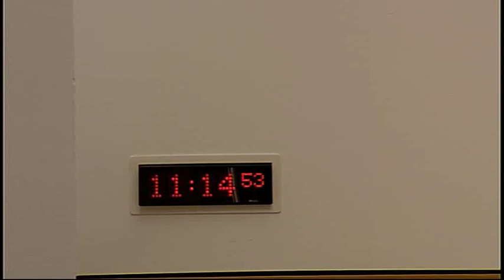Delegated Powers and Law Reform Committee - Scottish Parliament: 1st September 2015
- Delegated Powers and Law Reform Committee. Agenda

1. Decision on taking business in private: The Committee will decide whether to take items 11 and 12 in private.

2. Instruments subject to affirmative procedure: The Committee will consider the following—
Scotland Act 1998 (Modification of Schedules 4 and 5) Order 2015 [draft]; Scottish Parliament (Disqualification) Order 2015 [draft].

3. Instruments subject to negative procedure: The Committee will consider the
following—
Wester Ross Marine Conservation Order 2015 (SSI 2015/302);
6 Town and Country Planning (Hazardous Substances Inquiry Session Procedure) (Scotland) Amendment Rules 2015 (SSI 2015/250);
Adults with Incapacity (Public Guardian’s Fees) (Scotland) Regulations 2015 (SSI 2015/260);
Court of Session etc. Fees Order 2015 (SSI 2015/261);
High Court of Justiciary Fees Order 2015 (SSI 2015/262);
Justice of the Peace Court Fees (Scotland) Order 2015 (SSI 2015/263);
Sheriff Court Fees Order 2015 (SSI 2015/264);
Public Bodies (Joint Working) (Integration Joint Board Establishment) (Scotland) Amendment (No. 2) Order 2015 (SSI 2015/266);
South Arran Marine Conservation Order 2014 (Urgent Continuation) Order 2015 (SSI 2015/303);
Queen Margaret University Edinburgh (Scotland) Amendment Order of Council 2015 (SSI 2015/305).

4. Instruments not subject to any parliamentary procedure: The Committee will consider the following—
Act of Adjournal (Criminal Procedure Rules 1996 Amendment) (No. 4)
(Sheriff Appeal Court) 2015 (SSI 2015/245);
Housing (Scotland) Act 2014 (Commencement No. 3 and Transitional Provision) Order 2015 (SSI 2015/272 (C.36));
Act of Adjournal (Criminal Procedure Rules 1996 and Act of Adjournal (Criminal Procedure Rules 1996 Amendment) (No. 4) (Sheriff Appeal Court) 2015 Amendment) (Miscellaneous) 2015 (SSI 2015/295);
Act of Sederunt (Ordinary Cause Rules 1993 Amendment and
Miscellaneous Amendments) 2015 (SSI 2015/296).

5. Health (Tobacco, Nicotine etc. and Care) (Scotland) Bill: The Committee will consider its approach to the delegated powers provisions in this Bill at Stage 1.

6. Community Justice (Scotland) Bill: The Committee will consider its approach to the delegated powers provisions in this Bill at Stage 1.

7. Succession (Scotland) Bill: The Committee will consider its approach to the delegated powers provisions in this Bill at Stage 1.

8. Interests of Members of the Scottish Parliament (Amendment) Bill: The Committee will consider its approach to the delegated powers provisions in this Bill at Stage 1.

9. British Sign Language (Scotland) Bill: The Committee will consider the delegated powers provisions in this Bill after Stage 2.

10. Education (Scotland) Bill: The Committee will consider the Scottish Government’s response to its Stage 1 report.

11. Land Reform (Scotland) Bill: The Committee will consider its approach to the delegated powers provisions in this Bill at Stage 1.

12. Succession (Scotland) Bill: The Committee will consider the written evidence received in relation to the Bill.